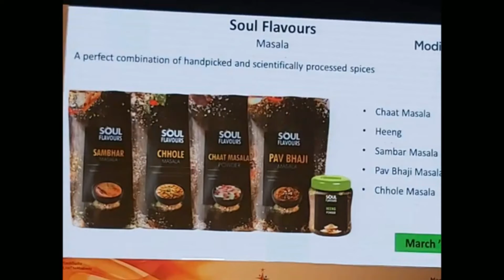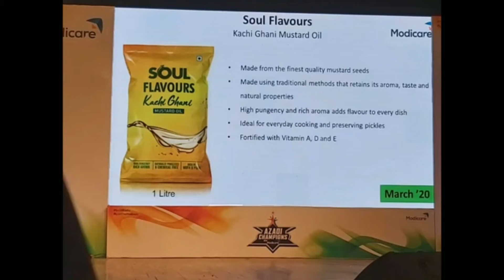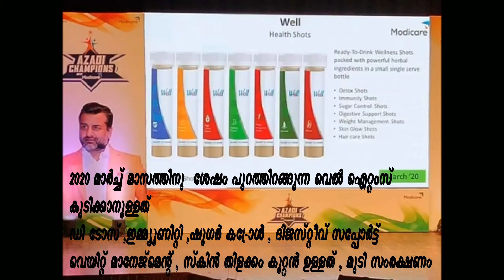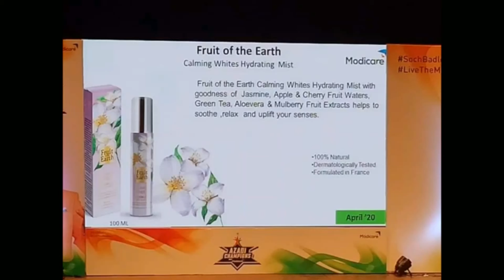December 21, 2019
MODICARE NEW PRODECT 2020/PULLIYIL MEDIA